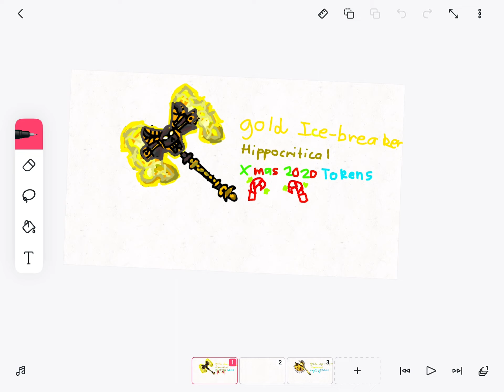The Golden Log-chopper and the golden Ice-breaker Roblox: murder mystery 2 hippocritical